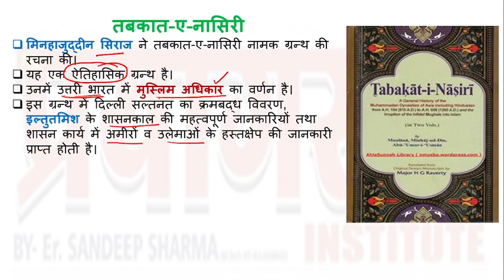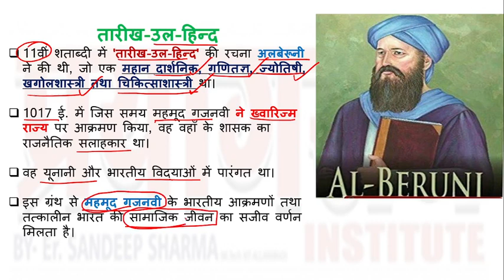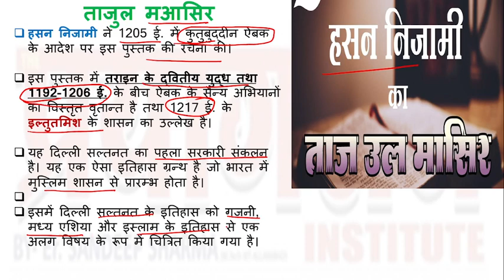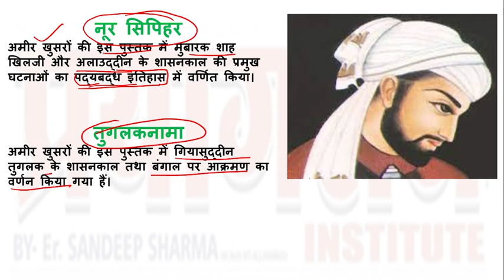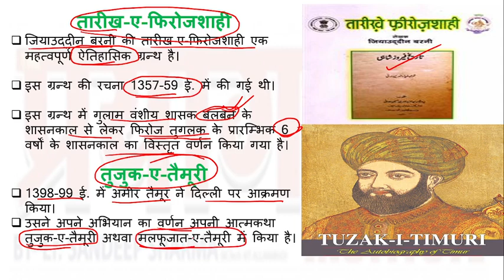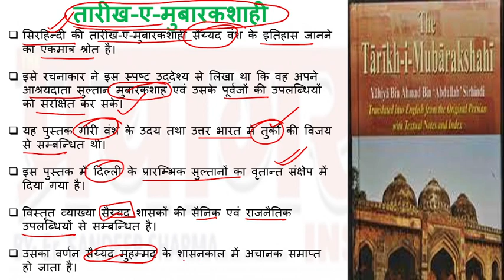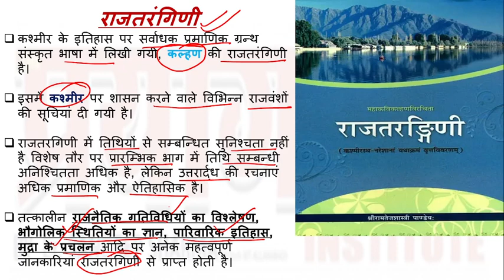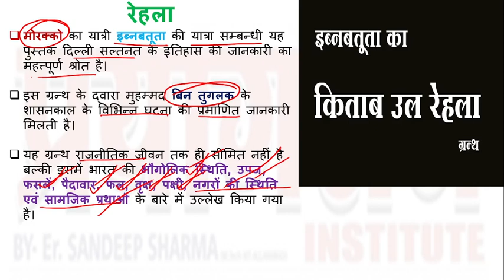सल्तनत काल की महत्वपूर्ण पुस्तकें I मध्यकालीन इतिहास Medieval Indian History@THEPRAYAGRAJINSTITUTE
सल्तनत काल की महत्वपूर्ण पुस्तकें I  THE PRAYAGRAJ INSTITUTE
 सल्तनत काल की महत्वपूर्ण पुस्तकें I मध्यकालीन इतिहास Medieval Indian History THE PRAYAGRAJ INSTITUTE
Group D, NTPC , State , Railway Exams

 2022 Current Affairs , current affairs today in hindi current affairs

The Uttar Pradesh Subordinate Services Selection Commission is the state organization authorized to conduct civil service examinations for appointments to various Group C and Group D posts.

upsssc pet classes the prayagraj institute